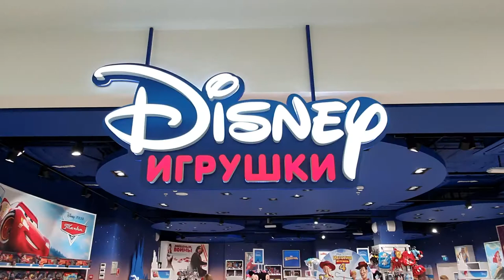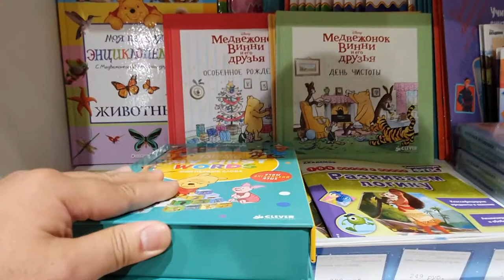Beli Souvenir di Disney Store St Petersburg Russia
Hari ini Una mau beli souvenir di Disney Store Galeria Mall St Petersburg Russia, kira kira Una mau beli apa ya? ayo ikutin terus video nya :D

Note: Video diambil tahun 2019 :D